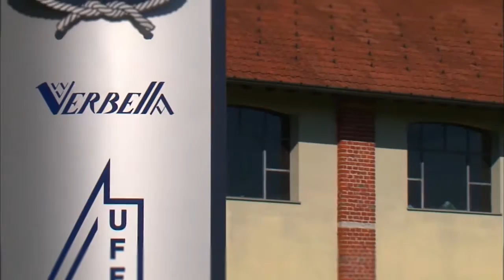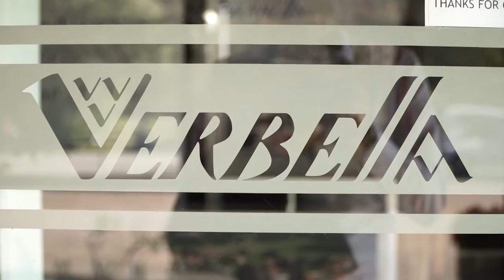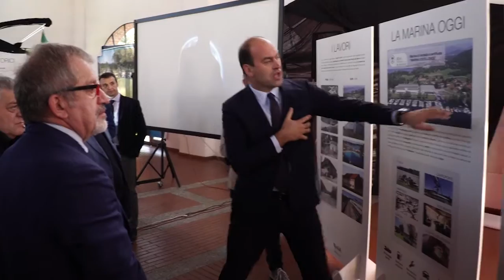MARINA di VERBELLA PRIMATO MONDIALE 5 10 2016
Marina di Verbella Visita del Presidente Lombardia _ 2